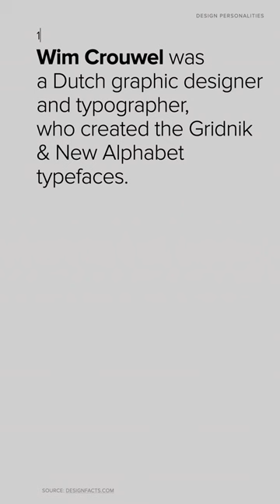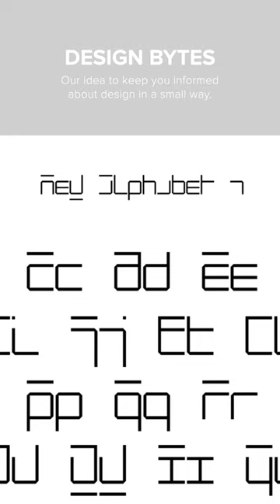Wim Crouwel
Willem Hendrik "Wim" Crouwel was a Dutch graphic designer, type designer, and typographer. - Wikipedia